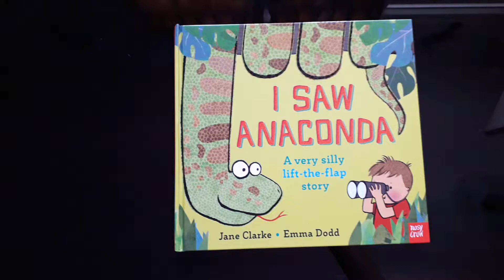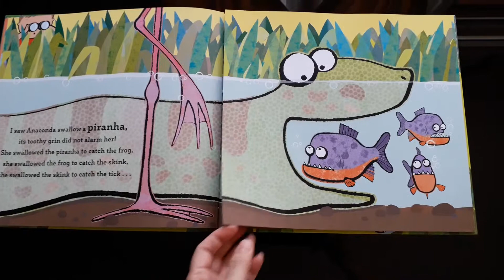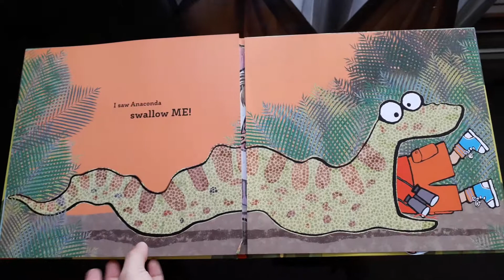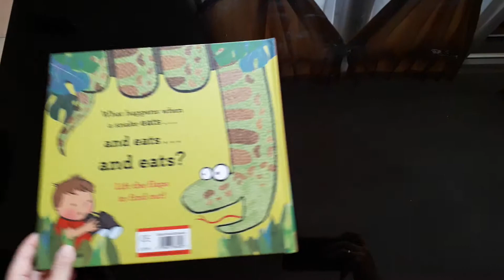What inside the book : I SAW ANACONDA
A very silly lift the flap story

What happen when a snake eats...
and eats...
and eats ?

Book by Jane Clarke , Emma Dodd